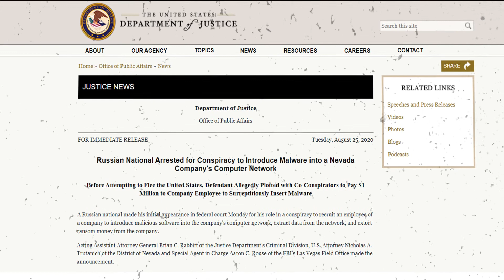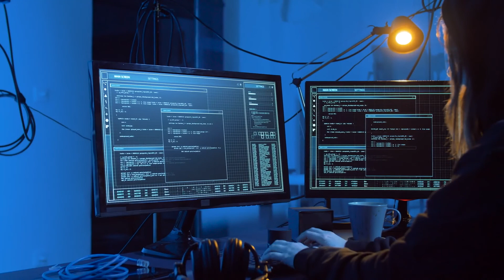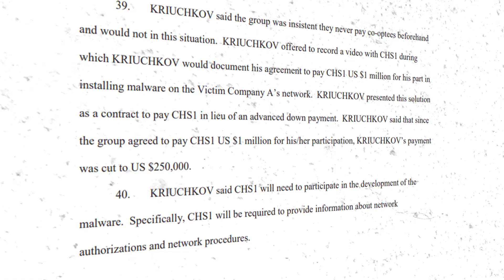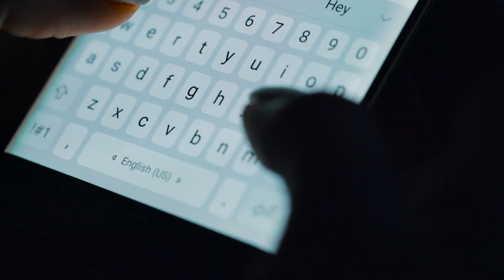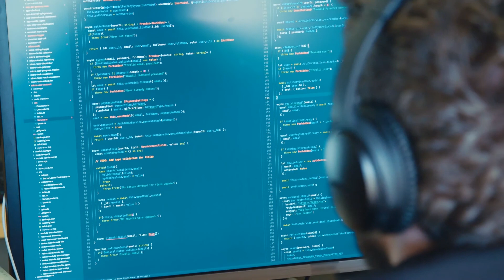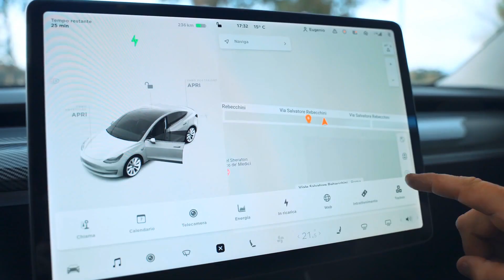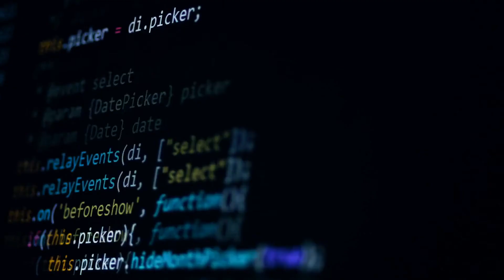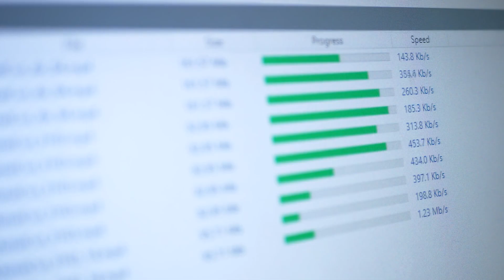You Won’t Believe What HAPPENED At TESLA's Gigafactory!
Elon Musk Cyber Attack News Russia

Elon Musk just confirmed cyber attack at Tesla's Gigafactory! The Justice Department alleged a complaint that described a thwarted malware attack against an unnamed company in Sparks, Nevada. Tesla has a factory in Sparks that makes battery cells, packs and electric motors; while Tesla was not named in the complaint, several blogs, including Electrek and Teslarati, reported that the company was the target. Musk, the CEO of Tesla has confirmed that it was the target of foiled ransom ware attack.
The Justice Department has alleged that Russian national Egor Igorevich Kriuchkov, 27, attempted to recruit and bribe a Tesla employee to introduce malware in the company’s network. Watch the video to see how the whole fiasco went down!

About Cyber Crime Time:
🎥 Videos about Cybercrime News, Hacking Trends and Cybertechnology.
🎨 Written, voiced and produced by Cyber Crime Time.